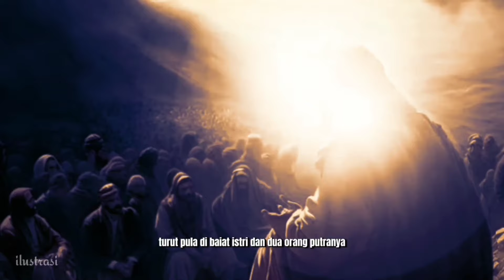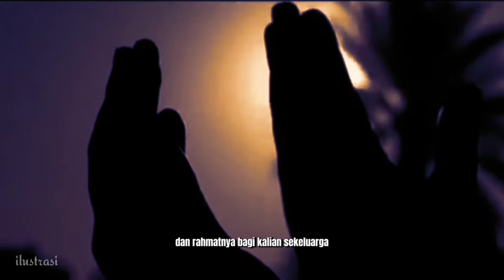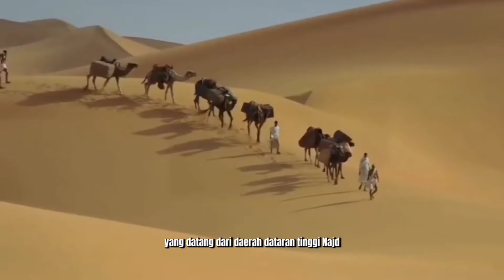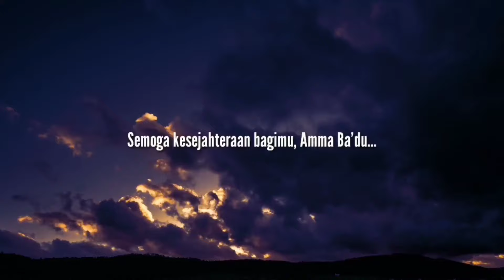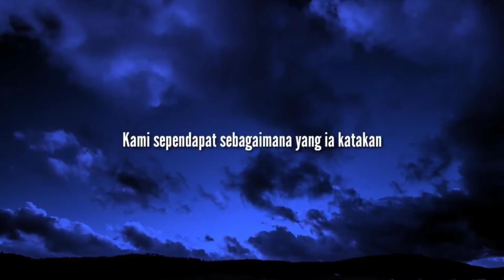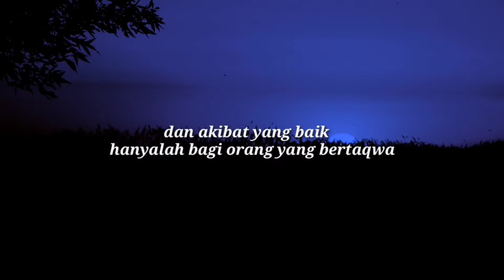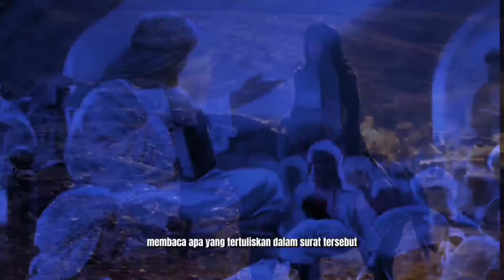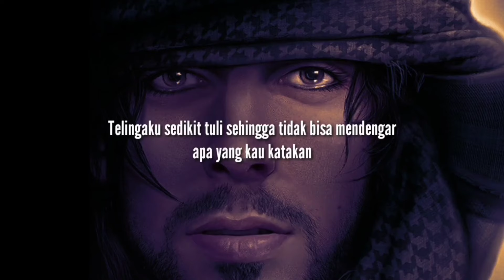Kisah Pahlawan Islam Habib Bin Zaid Ra | Kisah Sahabat Nabi Muhammad Saw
Alur Cerita Sahabat Nabi | Habib Bin Zaid Ra